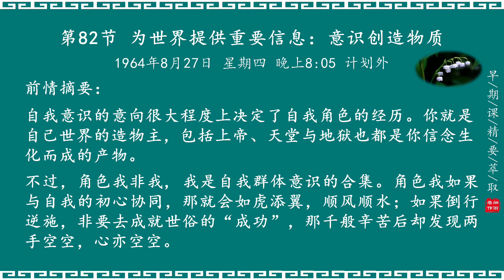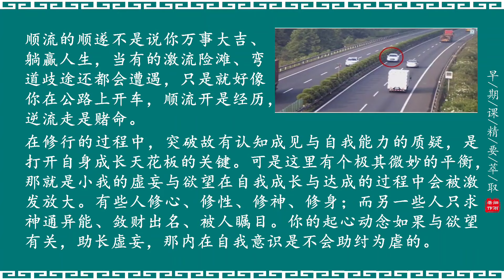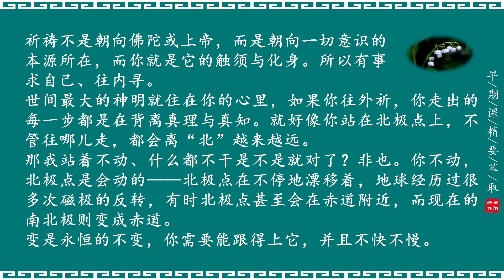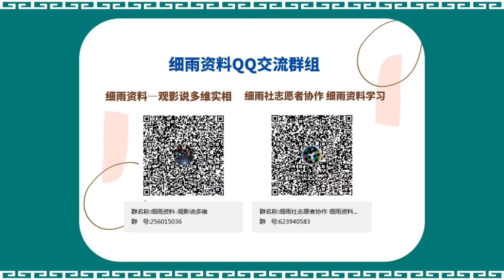JY3-082为世界提供重信息 意识创造物质《早期课精要萃取III》细雨解读赛斯书系列 《已知的实相III》细雨资料 细雨社